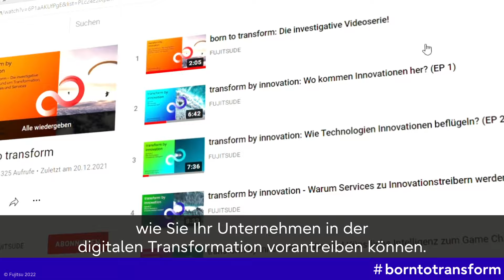„born to transform“ - Die journalistische Videoserie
Unbestritten ist, Unternehmen brauchen neue Services, um ihre Nachhaltigkeit und ihre Produktivität zu beschleunigen. Doch wie spielen Services zusammen mit Innovationen, mit Daten, mit Prozessen oder mit der neuen Welt des Arbeitens? Und wie kann Transformation zum Selbstverständnis werden und in den verschiedensten IT-Themenfeldern funktionieren? All diese Fragen gehen wir in unserer Born-to-transform Initiative mit verschiedenen journalistischen Videoserie auf den Grund.

Weitere Informationen finden Sie unter:
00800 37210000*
*(verfügbar und kostenfrei aus allen Netzen D/A/CH)